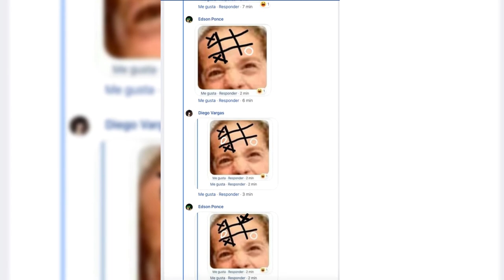mi mayor derrota